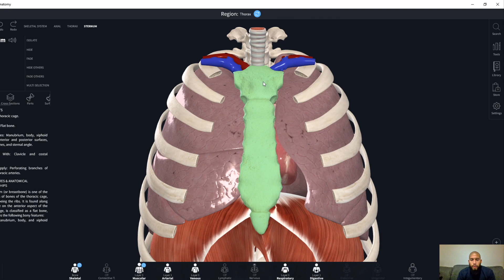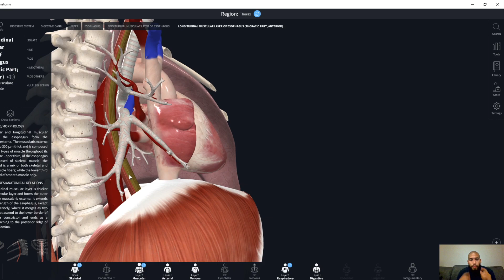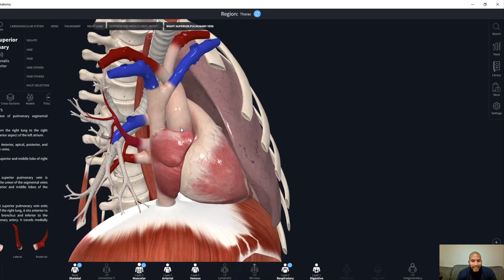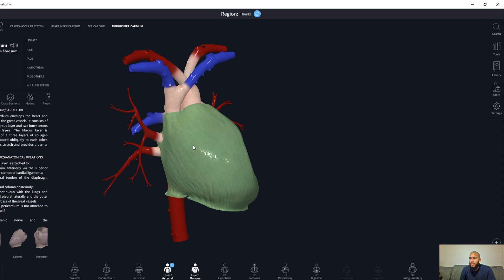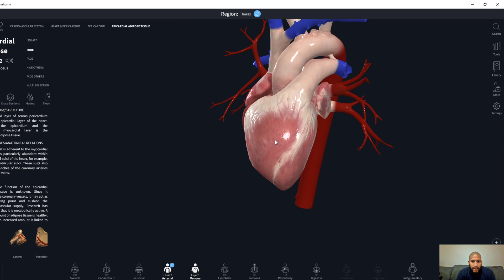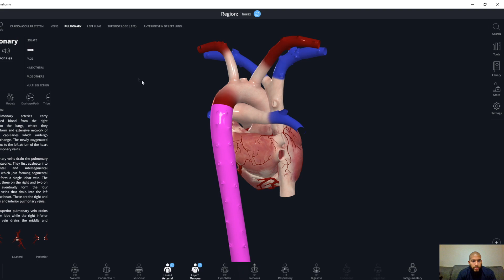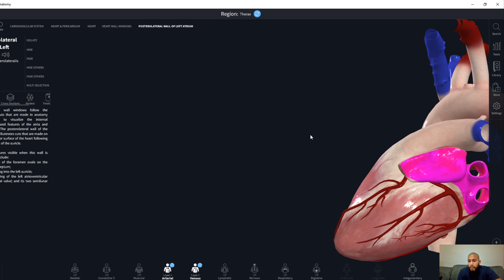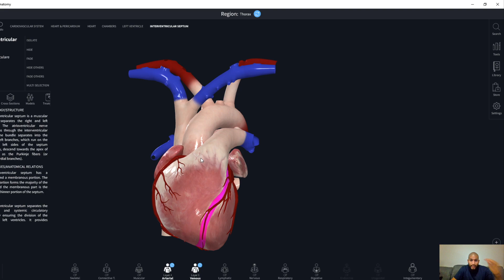ANATOMÍA DEL CORAZÓN EN 3D - CONFIGURACIÓN EXTERNA Y PERICARDIO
¡ACCEDE A LA APLICACIÓN COMPLETE ANATOMY!

Médico graduado en la Universidad de Guayaquil.

Facebook: Carlos Andrés García M.D.